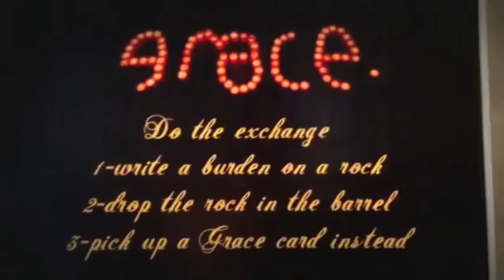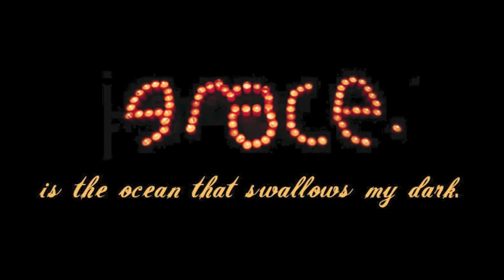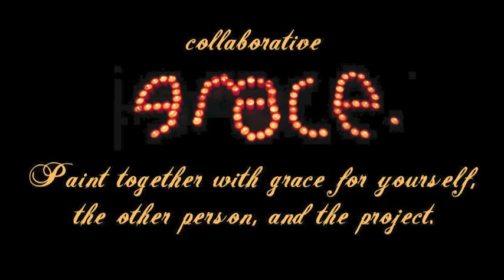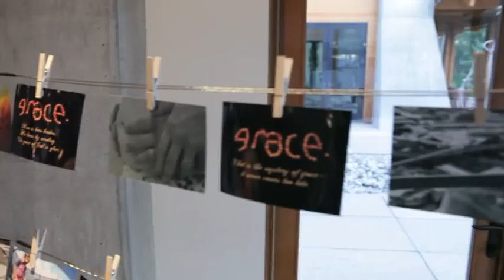Grace Experience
An interactive art exhibit. Took place on May 5th at Bo.ttega in Kelowna, BC.

Video footage by Steve Knight and Julia Groening.
Video editing by Dörte Meyer.
Music by Jimmy Balfour, one of the artists at the Grace Experience.